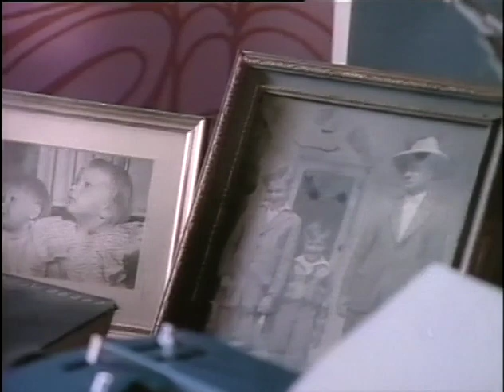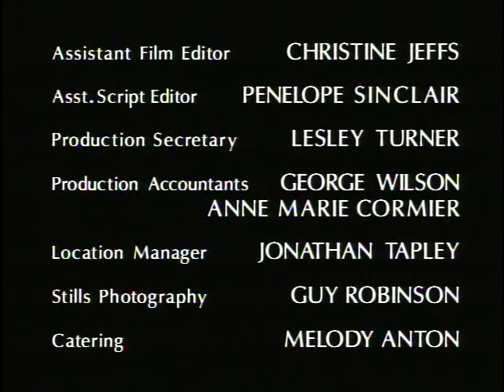SINISTER SATURDAY - RAY BRADBURY THEATER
Season 3, ep. 3 "The Lake"